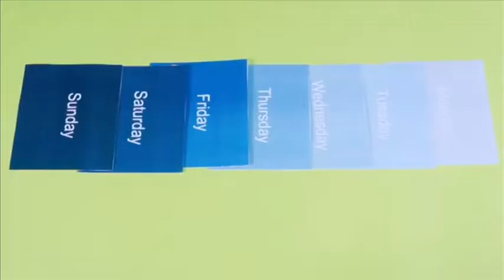HOW TO DECORATE YOUR HOME PART 2 EASY DIY HOME DECORATIONS